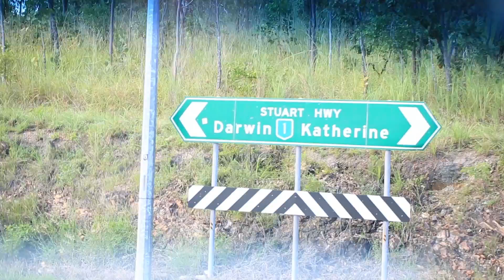[인터파크투어] 상상 그 이상의 풍경, 울루루&다윈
사방이 뻥 뚫린 사막에 덩그러니 홀로 솟은 울루루와
태초의 자연을 그대로 간직한 다윈!

당신이 상상하는 그 이상의 풍경이 기다리고 있는
울룰루와 다윈으로 떠나보세요~

★인터파크투어 공식 SNS 바로가기